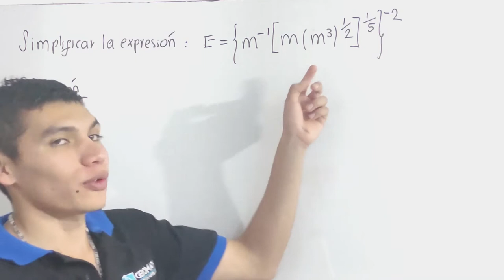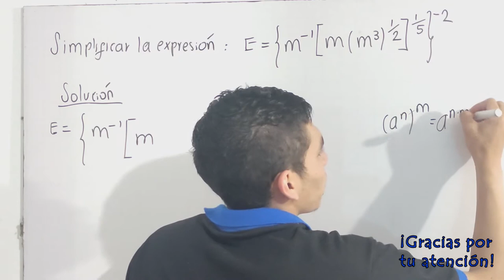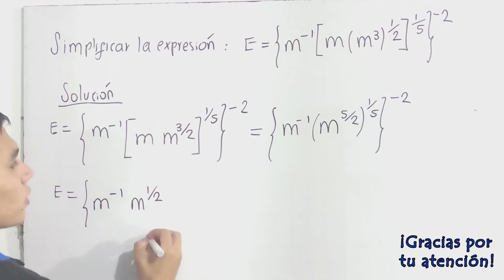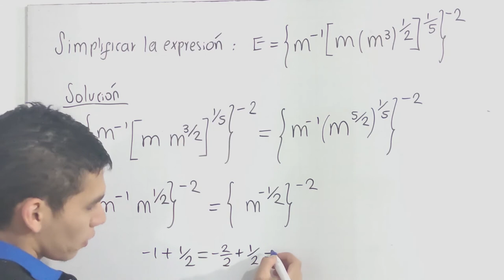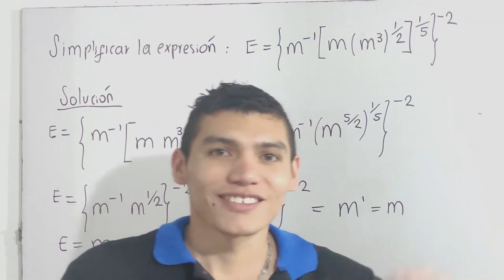Ejercicios de Potenciación Problemáticos | Operaciones con Potencias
✅Bienvenidos, hoy aprenderemos problemas de potenciación complicados, espero les ayude mucho.